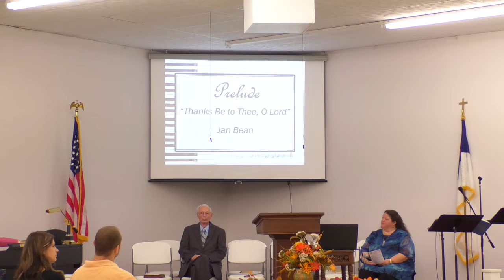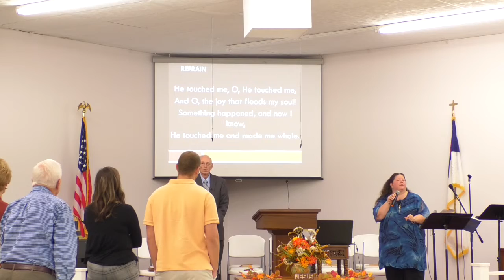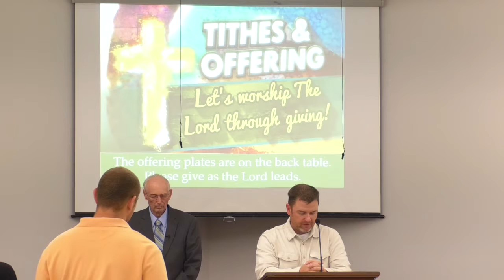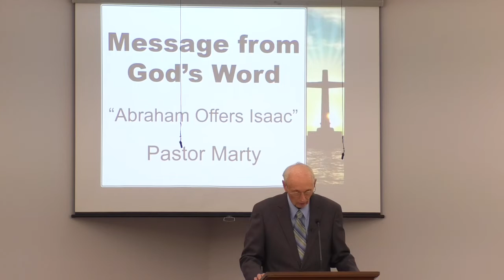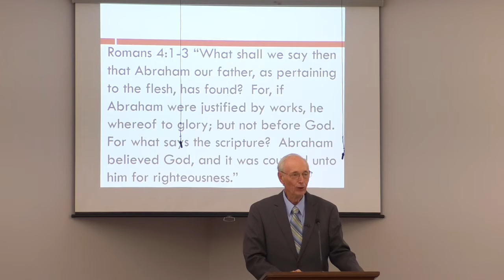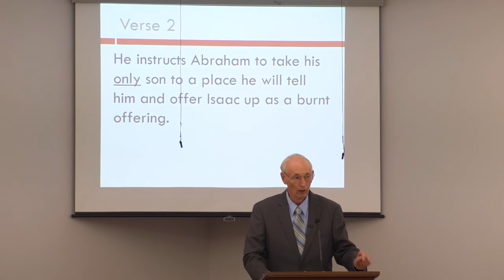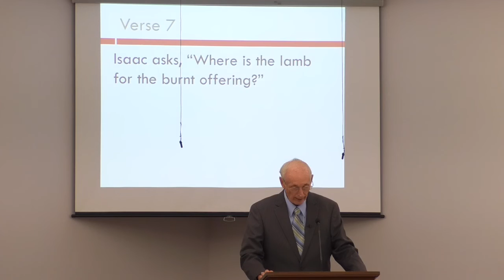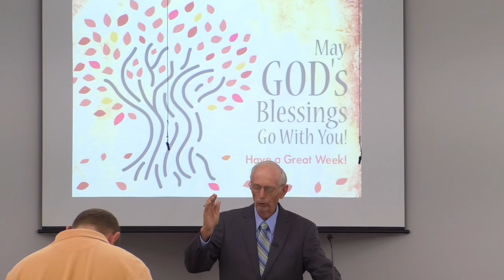"Abraham Offers Isaac" Genesis 22:1-8